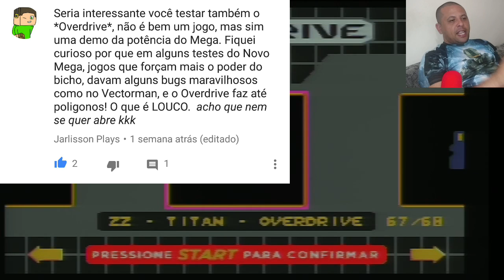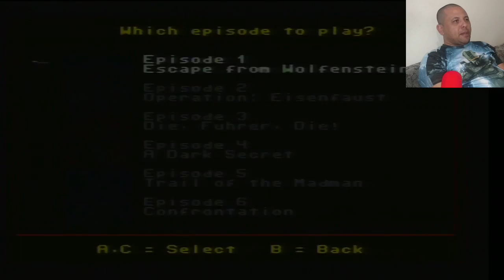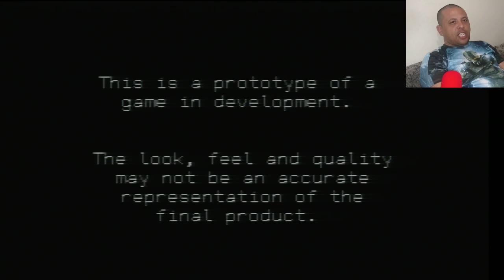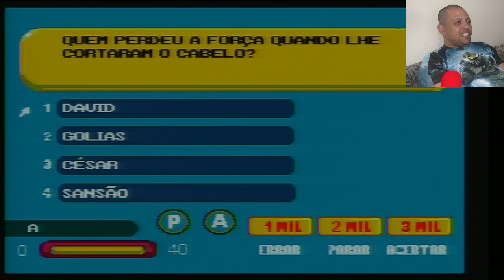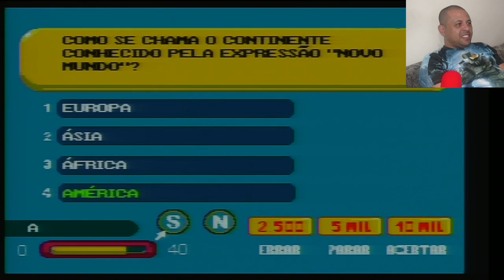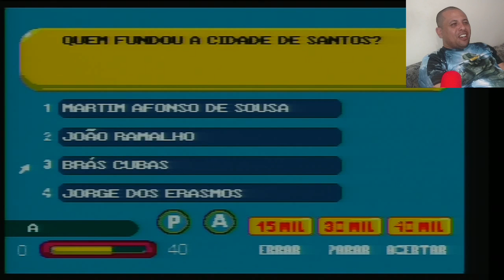Hacks no novo Mega drive (+ Show do Milhão)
Nesse vídeo vamos testar algumas rom hacks no Novo Mega Drive. Vamos ver se o Novo Mega consegue rodá-las e ver como ele roda elas também. No final rola uma gameplay de Show do Milhão, no Novo Mega. Espero que vocês curtam...